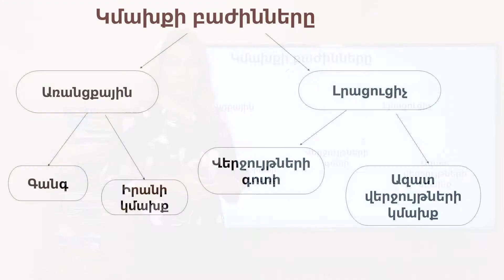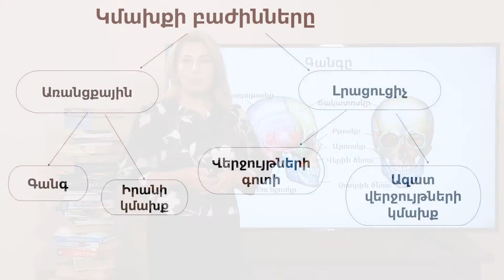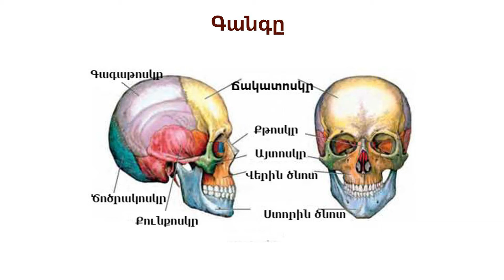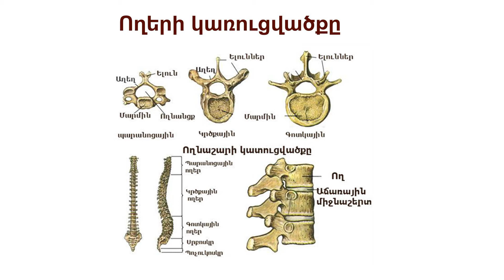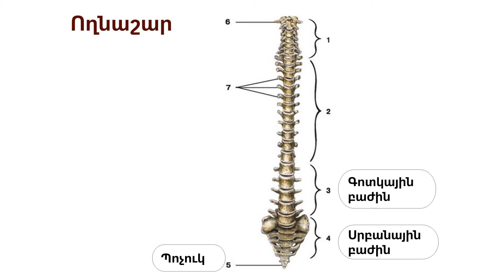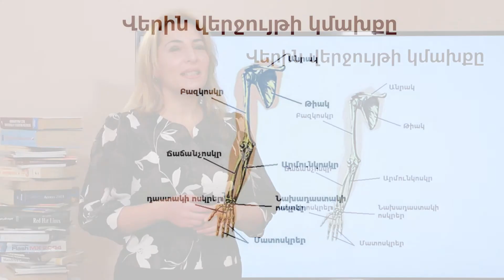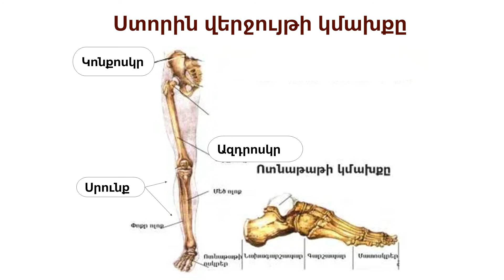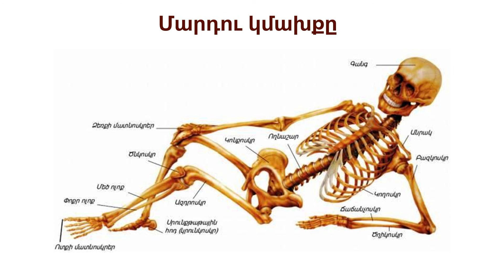Կենսաբանություն, Կմախք. 8-րդ դասարան